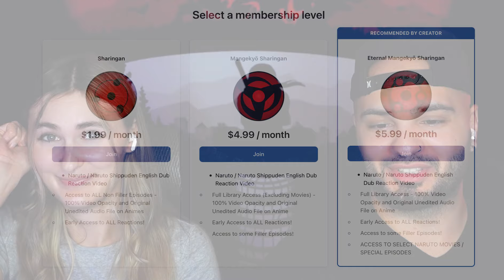DANZO BECOMES THE HOKAGE?! Girlfriend's Reaction Naruto Shippuden Episode 197